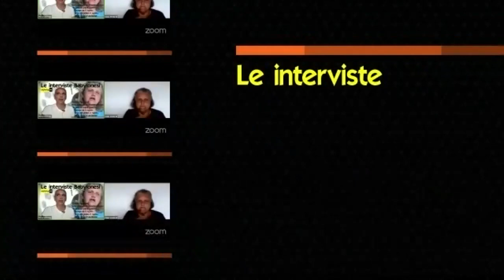Le interviste babylonesi Martina Renda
E' bibliotecaria. E' disabile. E' Luce!
"L'arma migliore per affrontare la vita ?